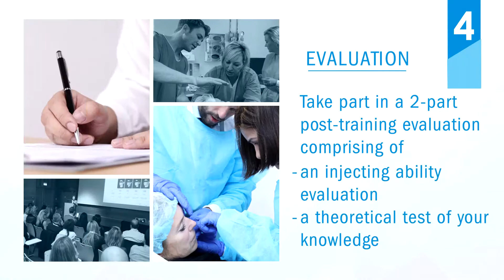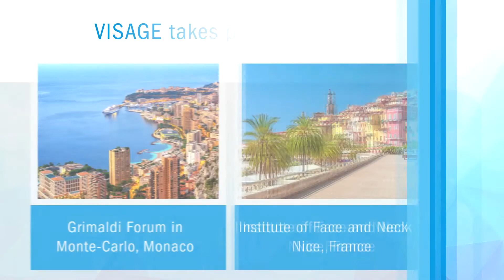VISAGE 2021 - Academic Institute Certificate on Aesthetics of the Face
VISAGE is a postgraduate training program on facialaesthetic medicine organized in association with the University Institute of Face and Neck (IUFC).
At VISAGE, participants are expected to gain knowledge and competence in the following:
➡️Facial anatomy
➡️ Volumetric changes with facial aging, (skeletal, muscular,
     dermal, and subcutaneous tissue changes)
➡️ "Best Practice" in facial re-volumization
➡️ Pharmacology of botulinum toxins
➡️ Properties of various facial fillers
➡️ Complications and prevention of injectables
➡️ How to choose fillers for individual aesthetic corrections
➡️ Techniques associated with injections (suspending threads,
       lipolysis, and PRP)
➡️ Interact with leading experts on facial aesthetic treatment
➡️ Strategic aesthetic consultation